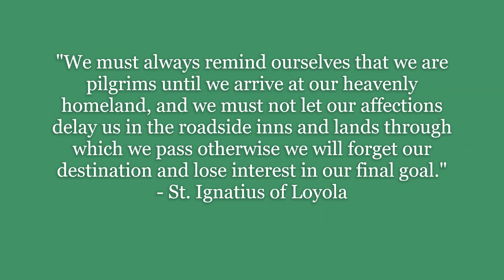In Pictures | From Israel to Manila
This is our last day in Israel.

Mr. Budhi, Marissa, and I went to Jordan via land border of Israel. We waited for a bus in the border of Israel. It took so long before our ride came.

Photographers:
- Ms. Marissa Mang-osan
- Ms. Yolanda